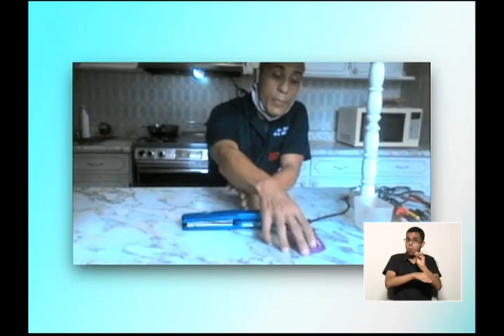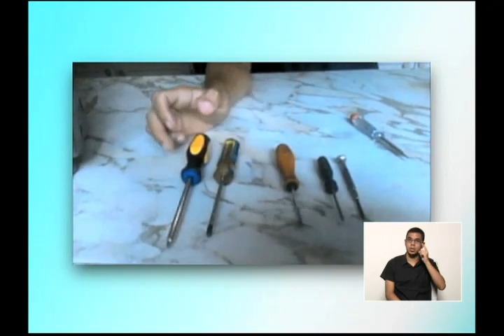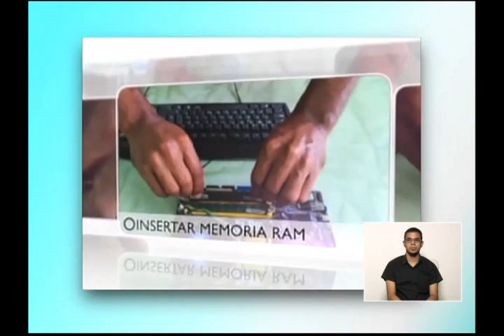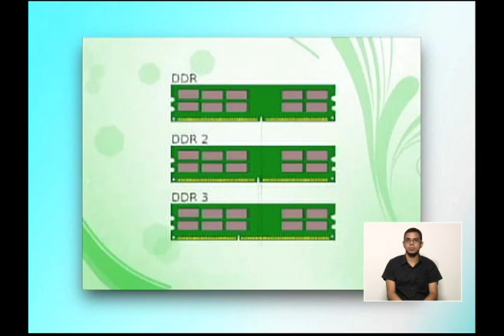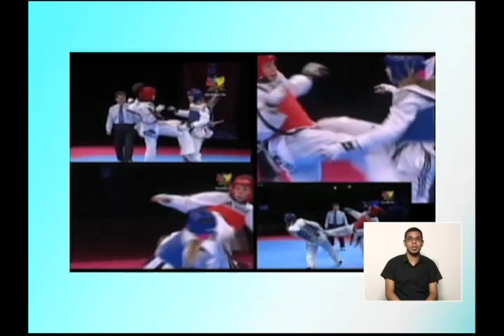Cada Familia una Escuela ¡En Vacaciones! 03 de Agosto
Cada Familia una Escuela es el programa desarrollado en la República Bolivariana de Venezuela por el Ministerio del Poder Popular para la Educación a fin de garantizar la atención educativa a la población estudiantil del país como parte del Plan Nacional de Prevención y Protección contra el Coronavirus (COVID -19).

*Producción y Soberanía.
*Manos Creativas.
*Micro Sexualidad.
*ExpresArte.

Programa presentado por: Vicmaury Aquino y Eliézer Suárez.

Para ampliar esta información visita nuestras página cadafamiliaunaescuela.me.gob.ve y nuestras cuentas Instagram y Facebook: @cadafamiliaunaescuela.